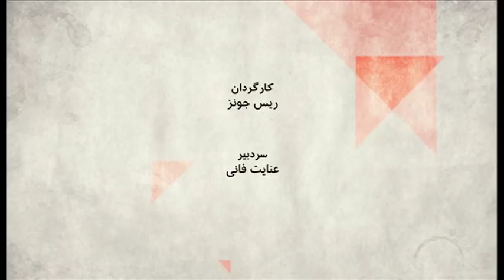صفحه دو آخرهفته: سفر ترامپ به بریتانیا، ترکیه بعد از انتخابات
بخش اول: سفر رئیس جمهوری آمریکا، دونالد ترامپ، به بریتانیا در بحبوحه اختلافات بر سر خروج از اتحادیه اروپا. آقای ترامپ در این سفر به دنبال چیست؟ و آیا در چنین ضعیتی به اهدافش خواهد رسید؟
مهمانان:
یاسمین میظر، سردبیر نشریه کریتیک و پژوهشگر ارشد در دانشگاه آکسفورد،
سارا بازوبندی، کارشناس مدیریت و ارزیابی ریسک اقتصادی،
شهریار رادپور، کارشناس مسائل بریتانیا.

بخش دوم: ترکیه بعد از انتخابات به کجا می رود؟
مهمانان:
تورج اتابکی، پژوهشگر ارشد در پژوهشکده بین المللی تاریخ اجتماعی در آمستردام،
کامران متین، استاد روابط بین الملل در دانشگاه ساسکس.